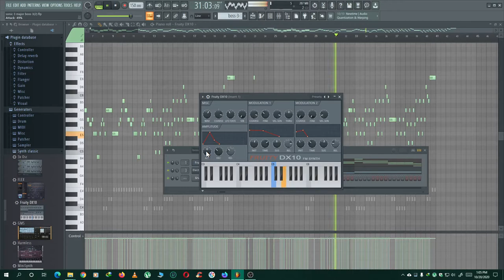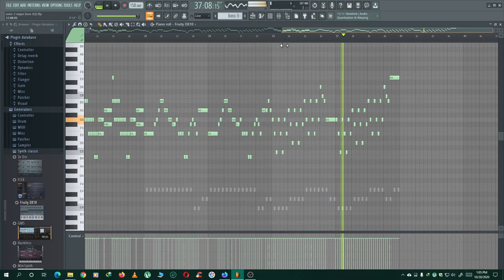Sonic 3 Act 2 Boss Remix (FL Studio)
Remix Music of Sonic 3 Act 2 Boss
Hope you will enjoy this Music.